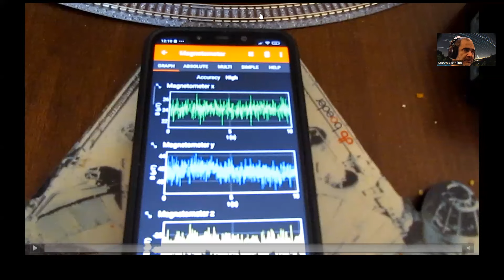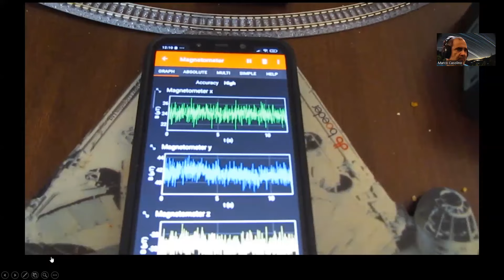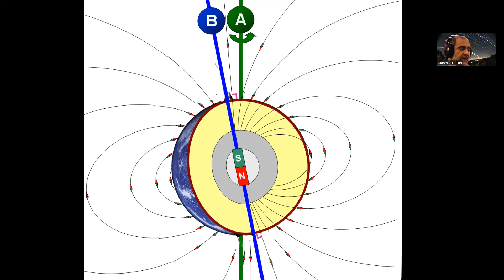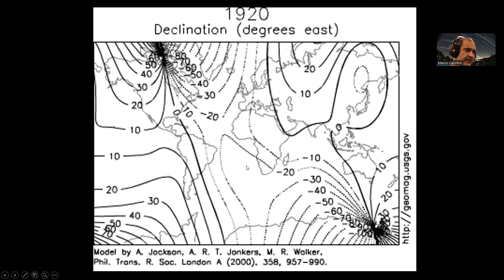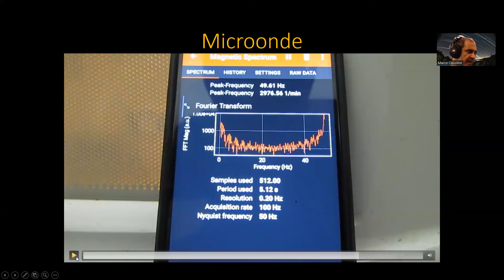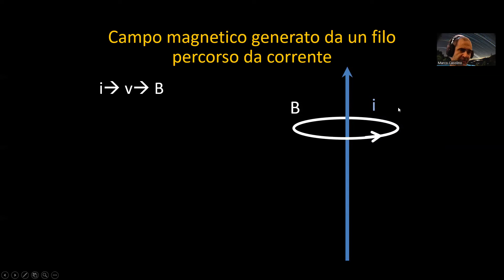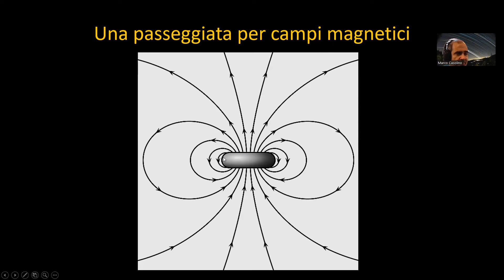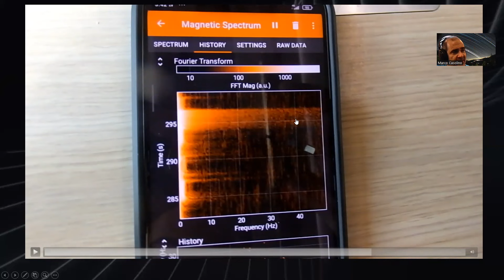Campi magnetici con i trenini e lo smartphone! Maxwell 8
Video sperimentale che ci mostra come misurare  il campo magnetico generato dai trenini, dal microonde, da fili e solenoidi. Utilizzeremo il sensore all'interno dello smartphone che è sensibiltssimo.

VIdeo realizzato in collaborazione con la SIPS, Società Italiana per il Progresso delle Scienze